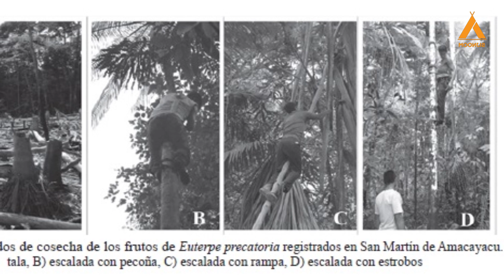The Walking Palm Trees: Trees That Can Walk | Socratea Exorrhiza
The Socratea exorrhiza is a tropical rainforest tree native to Central and South America.

Welcome to Moonjis, where we , and we'll definitely conduct a detailed research and make a new video on the topic.